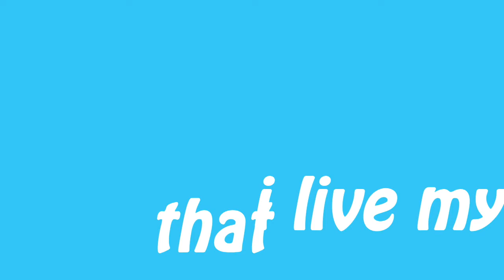Amer video media technology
the clips in order foe what we studied  first is the octopus then the 3D text name ,3d name , explosion , animation.